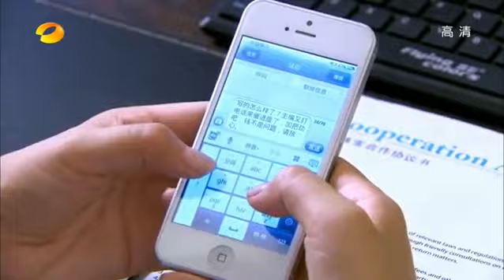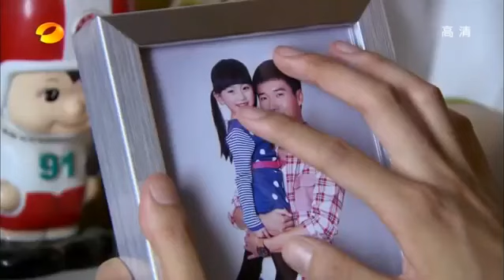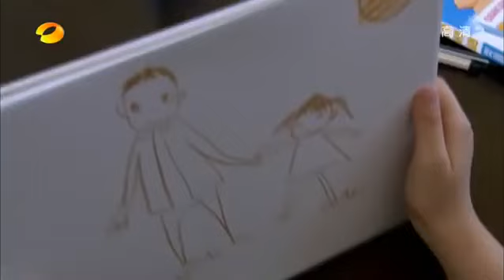【女人秘爱虐心剧】《因为爱情有多美 Because Love is Sunny》第74集 主演：赵韩樱子 | 彭冠英 | 张含韵【中国电视剧精选】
【剧情简介】
开朗乐观的女孩林多美（赵韩樱子 饰）仿佛是被上苍眷顾的幸运儿，她相貌美丽，性格和善，家境优渥，并受过良好教育，如果不是遇到那个曾被她视作真命天子的陈笑飞（蒋毅 饰），她的人生也许会更加令人欣羡。在她和陈走入婚礼殿堂的第四个年头，哥哥林多俊（李泰 饰）也终于决定和女友文馨（海陆 饰）携手终生。文馨拥有不幸的童年和悲伤的恋爱经历，磨难让她的性格朝向错误的方向发展。婚后文馨意外发现，妹夫陈笑飞竟然就是她当年的初恋男友。严重的心理落差加上旧情复燃，让癫狂的种子生根发芽。另一方面，陈在林家的公司中并未得到重用赏识，这也让他心中萌生不满。
一场风暴即将向这个看似幸福的富贵之家袭来……

导演: 高先明
编剧: 张佳
主演: 海陆 / 蒋毅 / 彭冠英 / 赵韩樱子 / 李泰
类型: 剧情 / 爱情
制片国家/地区: 中国大陆
语言: 汉语普通话
集数: 108
单集片长: 40分钟
又名: 幸福人生 / 因为爱情有多美+因为爱情有晴天 / Because Love How Beautiful / Because Love is Sunny